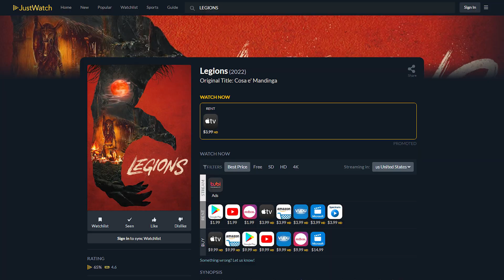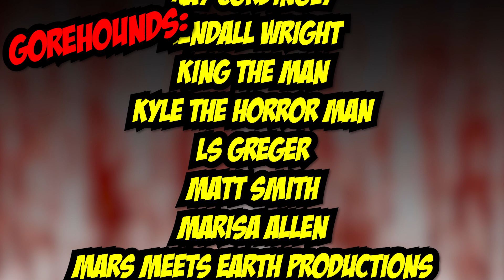Legions (2023) aka Cosa é Mandinga (2023) Movie Review | Blood Splattered Vlog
Rent/Buy LEGIONS (2023) digitally via Amazon

GREETINGS, GOREHOUNDS!

This week The Horror Guru and Count Jackula review LEGIONS!

LEGIONS (2023) aka COSA é MANDINGA (2022) was written/directed by Fabián Forte, and stars Germán de Silva, Lorena Vega, Ezequiel Rodríguez, Mariana Anghileri, María Laura Cali, Demián Salomón, Mauro Altschuler, Marta Haller & Fernando Alcaraz.

Adriana Perez
ÆtherialTea
Allison Bennett
Andrew Hasfjord
Andria Bezaire
Allison Bennett
Amy M.
Andrew Hasfjord
Andria Bezaire
Amy McFadden
August Anderson
Brandon the Beldam
Bronson Wright-Wolfe
Boomerbysea
Ccracer
Chas Mullins
Courtney Two-Names
Connor Dixon
Danni
Rhoda Penmark
David Gibb
Dexter Wegner
DutchChairMan
Elizabeth Blouin-Brathwaite
Guy Zwiebel
House of Rage
Iliana
Jack Price
Jacob Matthew Crawford
Jacob Watts
Jason Kasper
Jami
Jen Combs
Jimmy H Lam
Katie Kuhlen
Katrina James
Kay Cordingly
Kendall Wright
LS Greger
Matt Smith
Marisa Allen
Mary Ijaz
Morgan L.F.
Monstress Savage
Nate S.
Nick L.
Nic Waters
Osmos
Orestria
Otter Paw Studios
Patrick Brocchu
Patrick McKenna
Razorvine
TimidTabby
Todd Sokolove
Will Lasley
Seth Lindberg
Shannon LeClerc
Skyler Tipsord
Stephanie Crawford
Valcliff
Vanessa Pulido
Xander Invictus